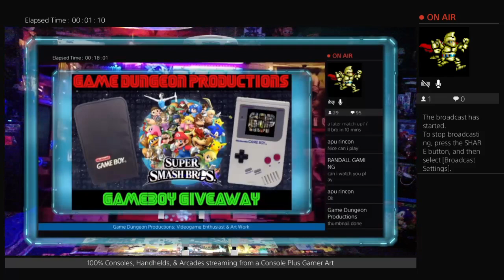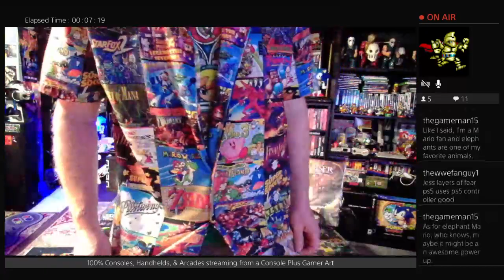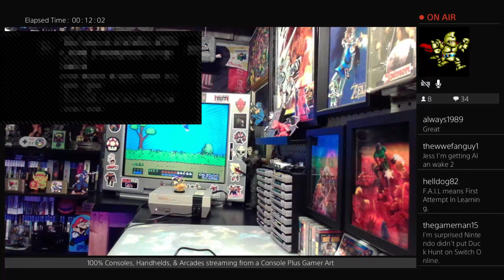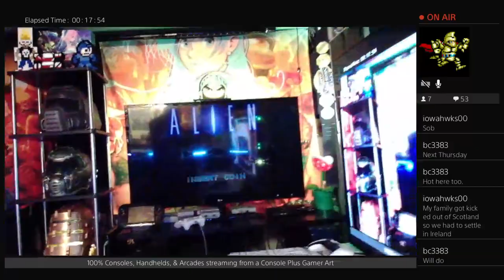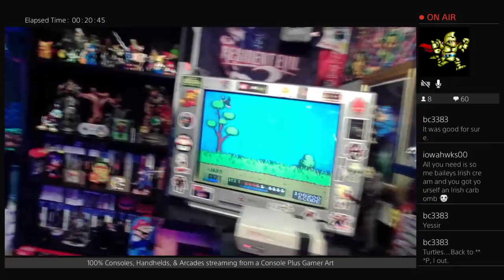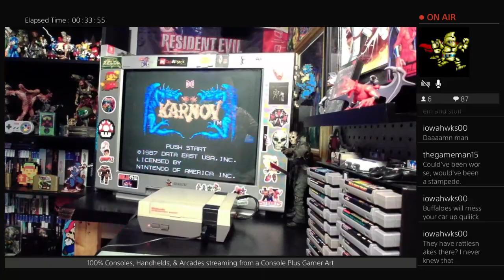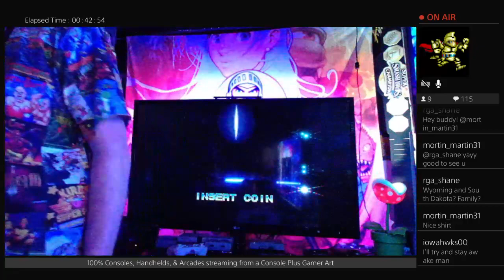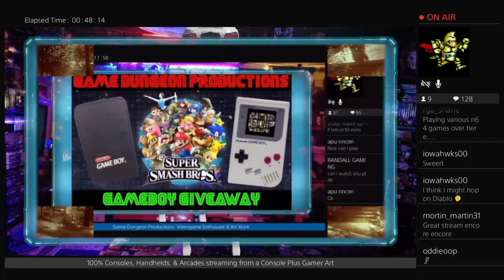I'm Back from Vacation! It's Good 2 B A GMR